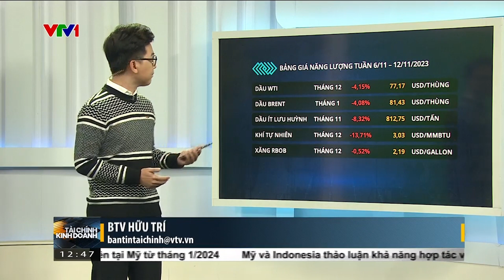Bản tin TCKD ngày 13/11/2023: Chỉ số MXV-Index xuống mức thấp nhất từ đầu tháng 7/2023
Đóng cửa tuần từ 6 – 10/11, trong số 31 mặt hàng đang giao dịch tại MXV, có 18 mặt hàng giảm giá và 13 mặt hàng tăng giá. Lực bán mạnh ở các mặt hàng quan trọng đã kéo chỉ số MXV-Index xuống mức thấp nhất kể từ đầu tháng 7/2023 tới nay. Đóng cửa tuần, chỉ số này giảm 2,7% xuống còn 2.177 điểm.

Giá trị giao dịch toàn Sở cũng sụt giảm trong tuần trước, đạt trung bình 3.300 tỷ đồng mỗi phiên.

Nhóm năng lượng vẫn đang nhận được sự quan tâm nhiều nhất của các nhà đầu tư trong nước và quốc tế. Giá dầu WTI trên sở NYMEX chốt tuần giảm 4,15% xuống còn 77,17 USD/thùng, giá dầu Brent giảm 4% xuống 81,43 USD/thùng, trong khi giá Khí tự nhiên và Xăng pha chế cũng lần lượt giảm mạnh 13,7% và 8,3%.

Theo MXV, nguyên nhân chính của tuần giảm giá mạnh này đến từ việc căng thẳng tại khu vực Trung Đông đang có dấu hiệu hạ nhiệt, trong khi các số liệu tiêu cực về kinh tế đang gây ra lo ngại nhu cầu sẽ sụt giảm tại các nền kinh tế phát triển, đặc biệt là ở Mỹ và Trung Quốc.

Cuộc khảo sát mới đây của Platts, tổ chức rất uy tín trong lĩnh vực năng lượng cho thấy sản lượng dầu thô của nhóm OPEC+ đã tăng khoảng 180.000 thùng/ngày trong tháng 10, trong đó phần lớn đến từ sự gia tăng của Iran và Iraq.

Cụ thể, sản lượng của 13 thành viên OPEC đạt 27,89 triệu thùng/ngày, tăng 130.000 thùng/ngày so với tháng trước. Còn sản lượng của 10 quốc gia ngoài OPEC đã tăng 50.000 thùng/ngày, đạt 14,82 triệu thùng/ngày.

Sản lượng của 2 quốc gia đứng đầu nhóm là Nga và Ả rập Saudi vẫn ổn định. Sản lượng dầu của Ả rập Saudi vẫn duy trì ở mức thấp nhất 2 năm, đạt trung bình 9 triệu thùng/ngày; còn sản lượng của Nga đạt 9,47 triệu thùng/ngày.

Với việc giá xăng dầu thế giới đồng loạt sụt giảm, trong kỳ điều chỉnh giá ngày hôm nay 13/11 của liên bộ Tài chính – Công thương, giá bán lẻ xăng dầu trong nước rất có thể sẽ được điều chỉnh giảm. Theo dự báo, mức giảm của giá xăng có thể từ 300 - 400 đồng, trong khi mức giảm của giá dầu dao động từ 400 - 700 đồng/lít, kg.

Bên cạnh năng lượng, hai mặt hàng kim loại quý đang giao dịch tại MXV là Bạch kim và Bạc cũng rất đáng chú ý. Giá Bạch kim hiện đã rơi xuống mức thấp nhất từ tháng 3/2022, sau tuần giảm mạnh 10,45% vừa qua, hiện giá chỉ còn 845,6 USD/ounce. Trong khi đó, giá bạc trên sở COMEX cũng giảm 4,3% xuống còn 22,28 USD/ounce.

Việc chỉ số CPI của Trung Quốc trong tháng 10 giảm 0,2% so với cùng kỳ năm ngoái; đồng Dollar Mỹ liên tục mạnh lên; và kỳ vọng FED sẽ tiếp tục duy trì lãi suất ở mức cao, đang là những nguyên nhân khiến giá kim loại quý giảm mạnh.